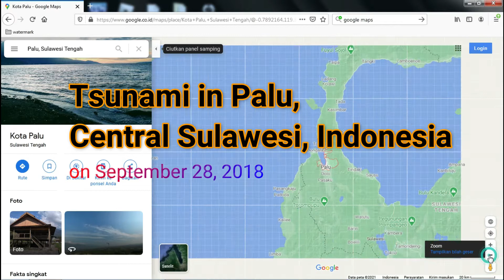Central Sulawesi Tsunamy & Earthquake Emergency Response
Palu city hit tsunami and earthquake on September 28, 2018